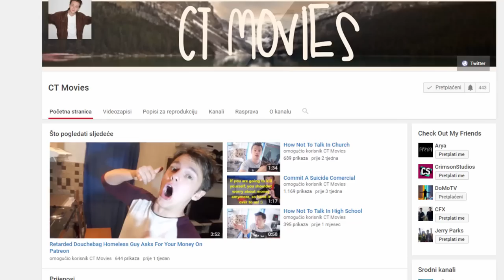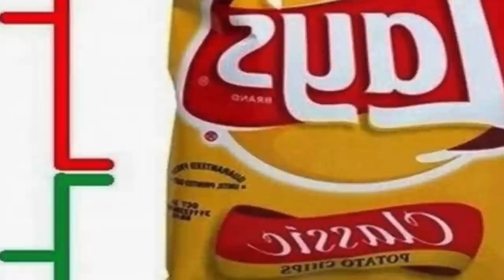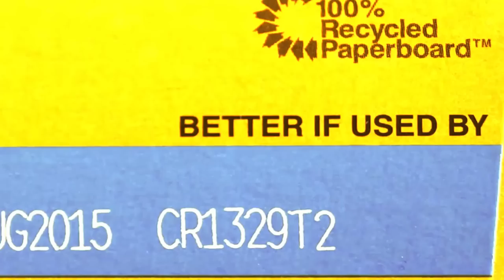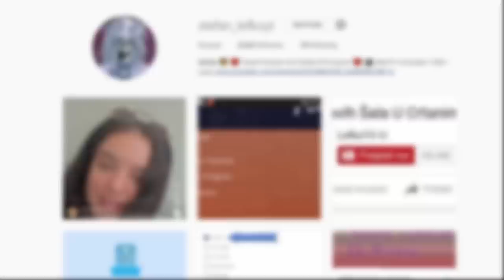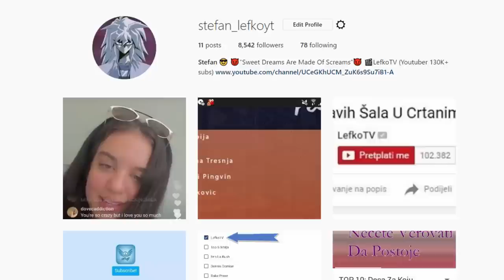5 Načina Na Koje Vas Kompanije Stalno VARAJU!